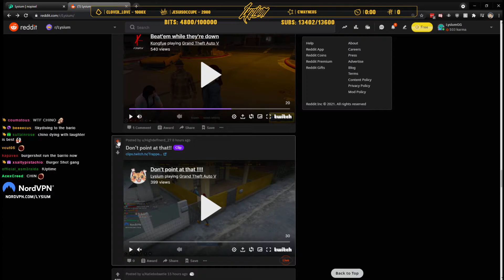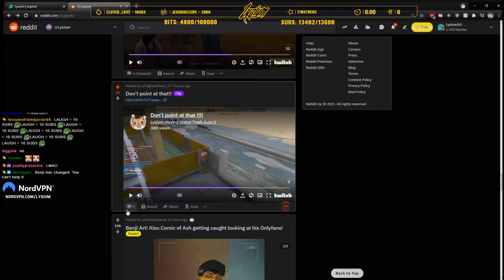She Knew What She Was Doing Here [GTA RP NoPixel 3.0]